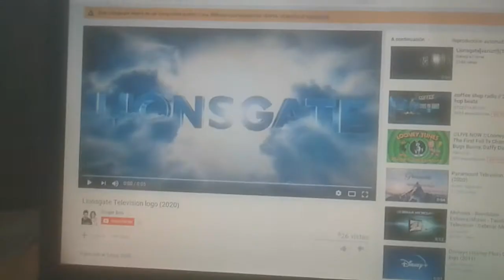Rosa Negra Credits